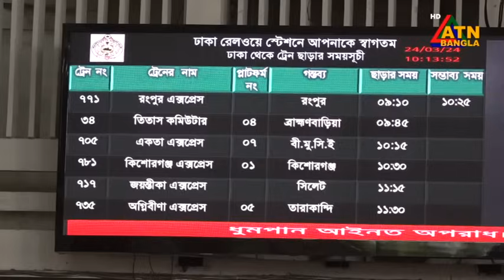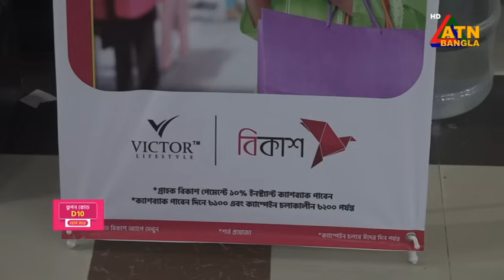এটিএন বাংলার সকাল ১০ টার সংবাদ । ১২.০৬.২০২৪ । বাংলা খবর । আজকের সংবাদ।